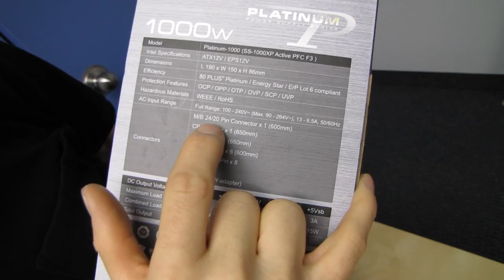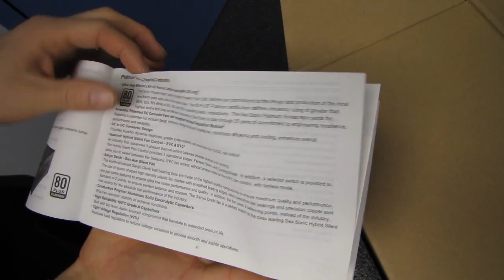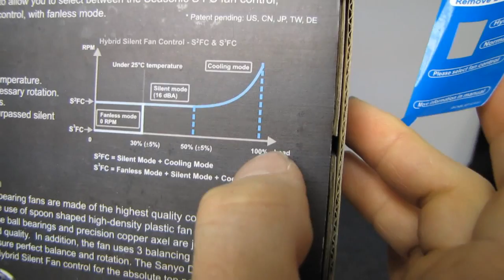Seasonic 80PLUS Platinum Series 1000W Power Supply Unboxing & First Look Linus Tech Tips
Holy cow! It's the most efficient power supply you can buy!